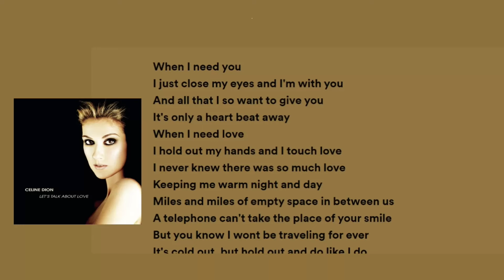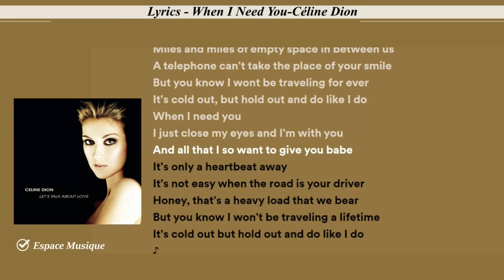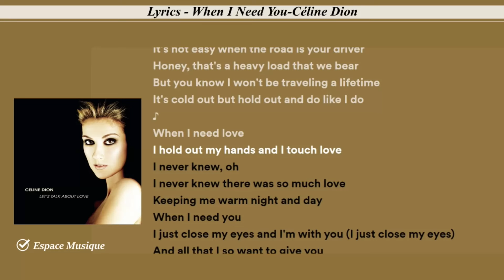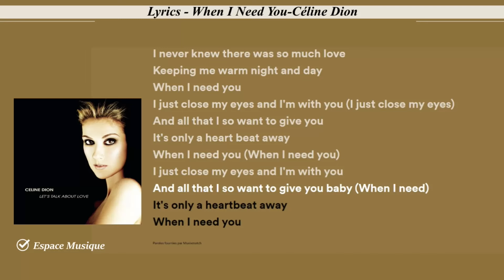Lyrics When I Need You Céline Dion